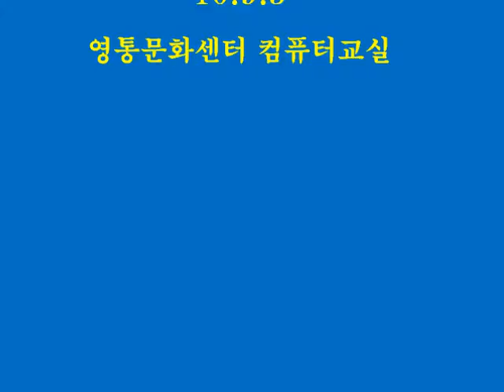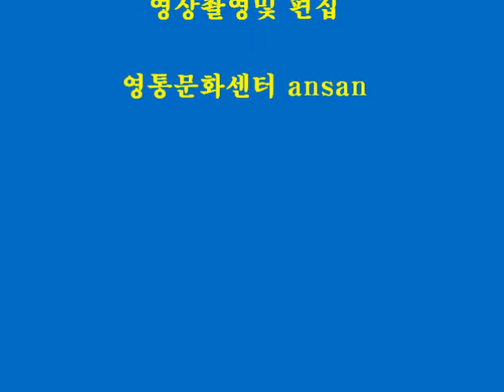내 동영상 (2)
SwishMax3- Ucc2 open